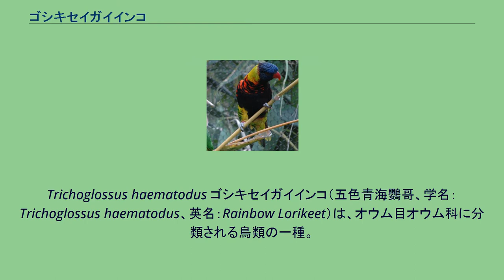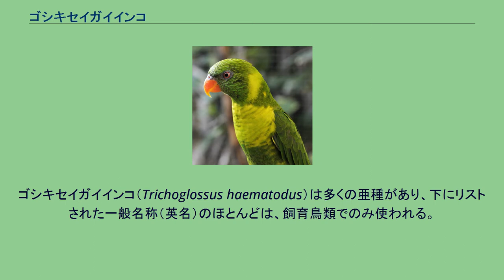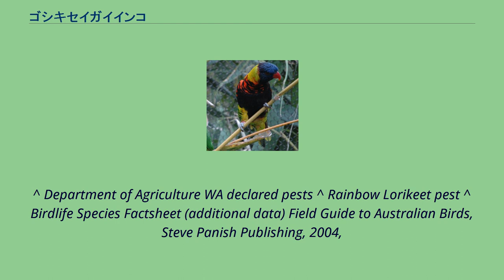ゴシキセイガイインコ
Trichoglossus haematodus ゴシキセイガイインコ（五色青海鸚哥、学名：Trichoglossus haematodus、英名：Rainbow Lorikeet）は、オウム目オウム科に分類される鳥類の一種。
分類は議論の余地があり、しばしば複数の種に分けられる（分類の項を参照のこと） オーストラリア、インドネシア東部、パプアニューギニア、ニューカレドニア、ソロモン諸島、バヌアツ。
オーストラリアでは、ゴシキセイガイインコはクイーンズランド州から南オーストラリア州、タスマニア州北西部にかけての東海岸で普通に分布する。
生息地は雨林や海岸線の低木地帯、森林地帯である。
また、西オーストラリア州のパース、ニュージーランドのオークランド、香港に移入された。
体長25-30cm。
体色は亜種によって様々であるが、たとえばオーストラリア東部で観られるゴシキセイガイインコでは頭部と腹部は濃紺色から青紫色、背面、尾羽は明るい緑色、そして胸部とくちばしはオレンジ色である。
餌は花の蜜や花粉であり、蜜や花粉を食べるのに適した舌を持っている。
ゴシキセイガイインコ（Trichoglossus haematodus）は多くの亜種があり、下にリストされた一般名称（英名）のほとんどは、飼育鳥類でのみ使われる。
上記分類群のいくつかでは、別種として考えられることがある。
特に、Red-collared Lorikeet（Trichoglossus (haematodus) rubritorquis (単一種monotypic) ）、Flores Lorikeet（T. (h.) weberi（単一種(monotypic)）、Marigold Lorikeet（T. (h.)
capistratus - T. flavotectus及びT.fortisが含まれる）、Scarlet-breasted Lorikeet（T. (h.) forsteni - T. djampeanus、T. mitchellii及びT. stresemanniが含まれる）は、通常別種とされる。
加えて、ズグロゴシキインコ（Ornate Lorikeet）はゴシキセイガイインコの一亜種と見なすべきだとの意見があるが、上記の分割とは異なり、普及して使われてはいない。
^ Department of Agriculture WA declared pests ^ Rainbow Lorikeet pest ^ Birdlife Species Factsheet (additional data) Field Guide to Australian Birds, Steve Panish Publishing, 2004,